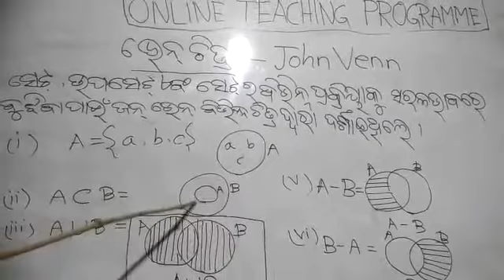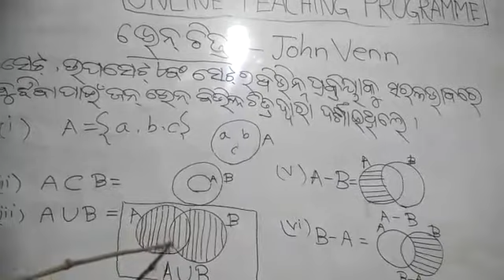saroj lenka chapter 1 algebra part 9(std-viii)